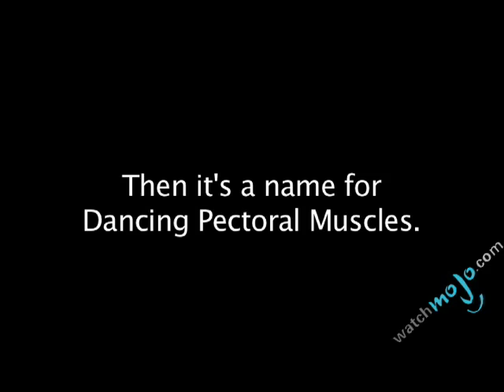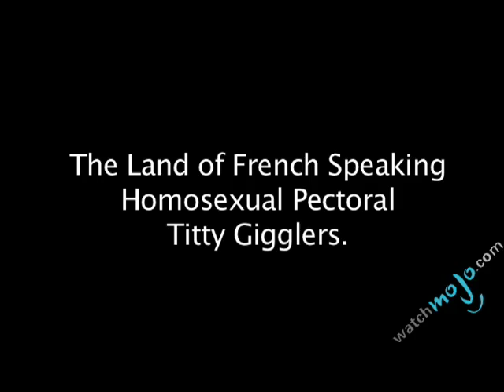WatchMojo.com Streeters - 50